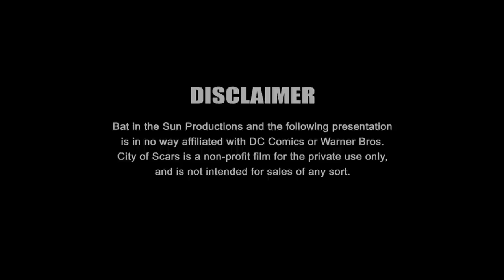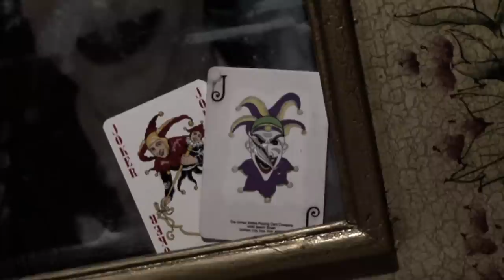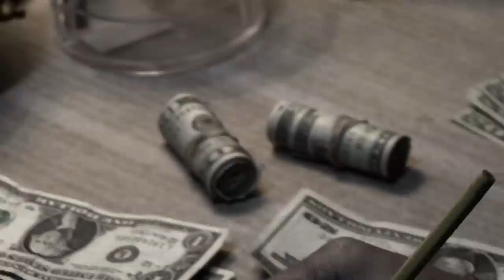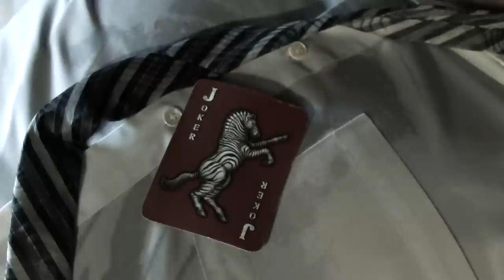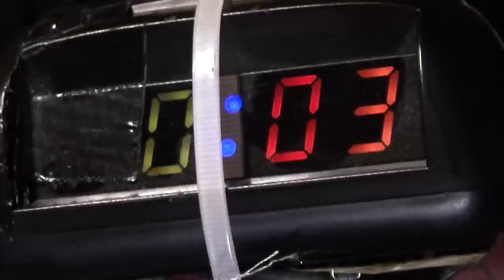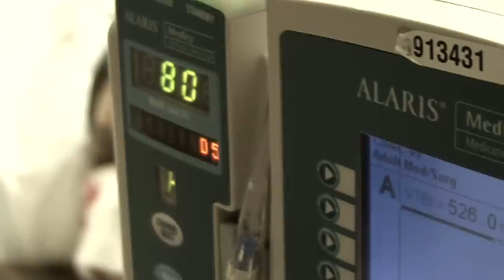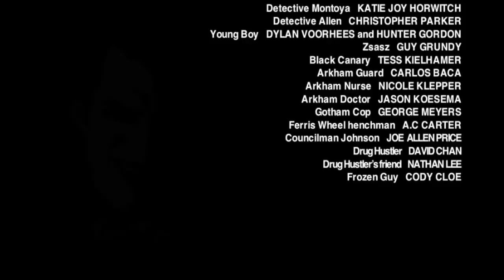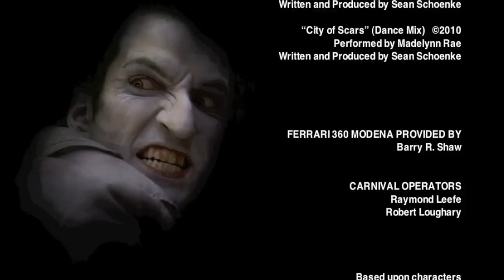BATMAN CITY OF SCARS HD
"Watch this film" - LA Times
"Psychological Masterpiece" - G4TV
"City of Scars leaves it's mark" - MTV
"Awesome" - Scifiwire
"Hollywood could learn from Bat in the Sun" - Time Magazine

Newly re-uploaded in HD! Enjoy!

When the Joker escapes from Arkham and murders the parents of a young boy, Batman recalls the pain of losing his own parents as a child. He is pushed past his limits to the point where his focus becomes revenge on all who stand in his way, including many of Gotham's underworld. Finally, Batman is forced to look at the psychological profile of his own mind and accept the consequences of his life to find resolve.

Directed and Written by Aaron Schoenke
Original Music by Sean Schoenke
Kevin Porter as Batman
Paul Molnar as Joker
Madelynn Rae as Harley Quinn
Guy Grundy as Zsasz